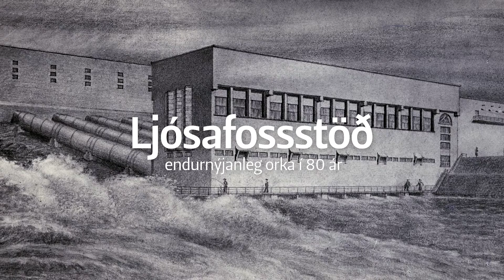Ljósafossstöð – endurnýjanleg orka í 80 ár